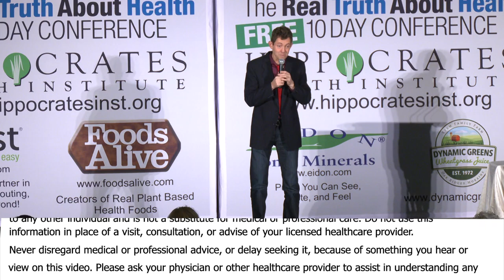The #1 Way To Prevent Alzheimers - By Author Ocean Robbins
Ocean Robbins is co-founder & CEO of the 450,000+ member Food Revolution Network. He has spoken in person to more than 200,000 people in live events, and he has organized and facilitated hundreds of seminars and gatherings for leaders from 65+ nations. Ocean founded Youth for Environmental Sanity (YES!) at age 16, and directed it for the next 20 years.

He has served as adjunct professor for Chapman University, and is a recipient of the national Jefferson Award for Outstanding Public Service, the Freedom’s Flame Award, the Harmon Wilkinson Award, and many other honors. He was selected by Time and Audubon as among the heroes of the new millennium, and is author of 31-Day Food Revolution: Simple Steps To Heal Your Body, Feel Great, And Transform The World (Grand Central Life & Style, January 2018).